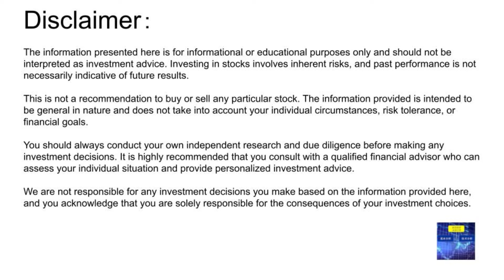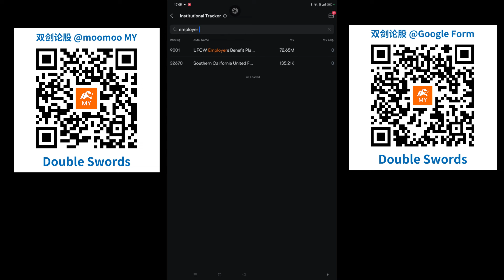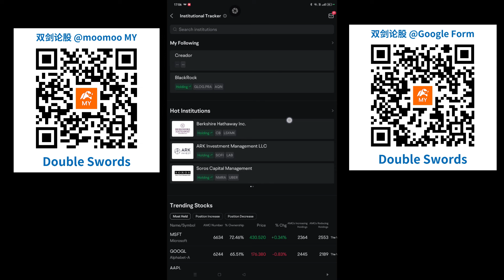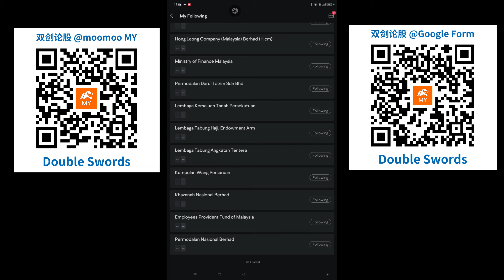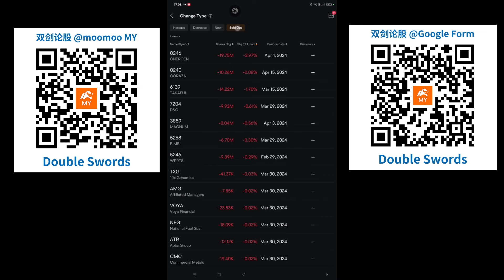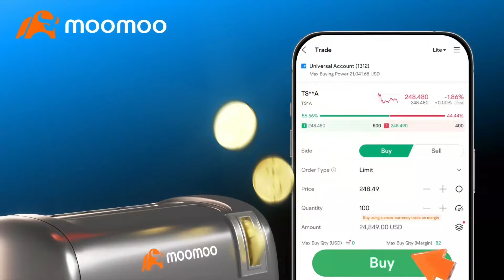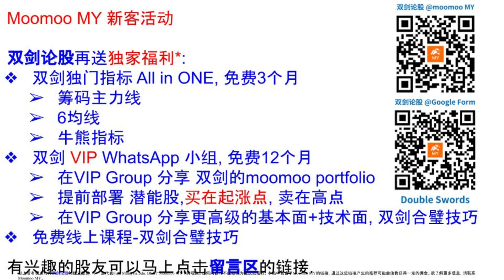moomoo app MY 功能: 如何使用机构跟踪器 Institutional tracker? EPF KWSP PNB PUBLIC MUTUAL 与其它大佬的持仓比例!